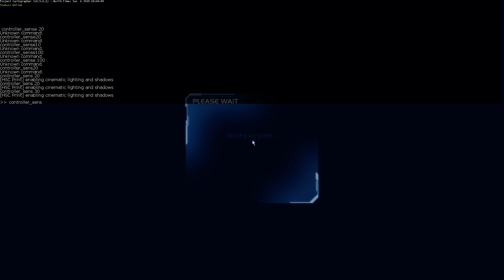40 Sensitivity Halo 2 FFA Snipers Gameplay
I'm still dizzy from this one.

- HAble